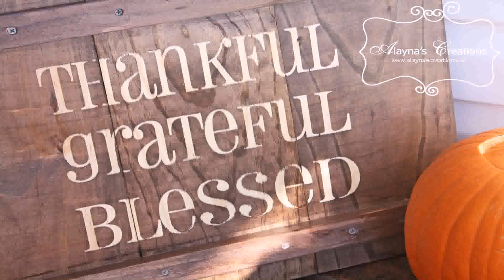Front Porch Decorations For Thanksgiving (see description) (see description)